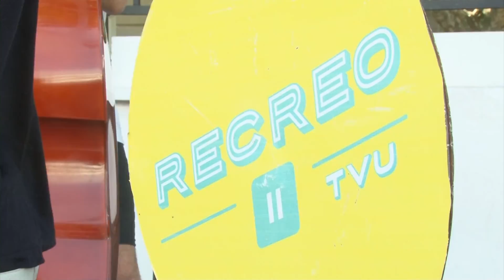¡Recreo! Esmolband Swing interpreta "When I get low" en Odontología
¡Recreo! Esmolband Swing interpreta "When I get low" en Odontología de la UNLP.